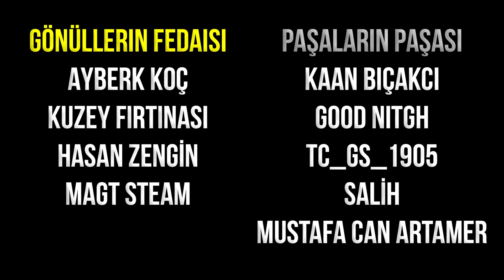ÇİNLİLERLE SOKAK DÖVÜŞÜ! - THE BETRAYAL OF JIMMY #5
En ucuza ve güvenli oyun almak için ÇİNLİLERLE SOKAK DÖVÜŞÜ! - THE BETRAYAL OF JIMMY #5 videoma hoş geldiniz arkadaşlar. Gürültü, patırtı, çatışma vb. olaylar devam ediyor :D Bir yandan çetelerle bir yandan polislerle uğraşmaktan yoruldum amk :D